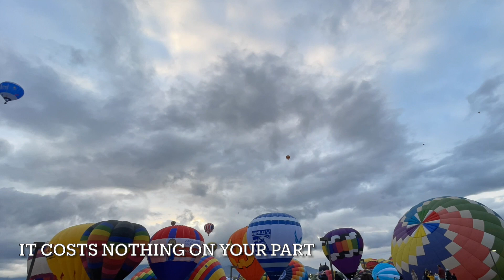Albuquerque International Balloon Fiesta 2022 Timelapse HD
This is my Fourth Timelapse video of the 50th Anniversary of the Albuquerque International Balloon Fiesta. Weather was beautiful today and I got good close up shots of the balloons. I will be uploading more throughout the week!